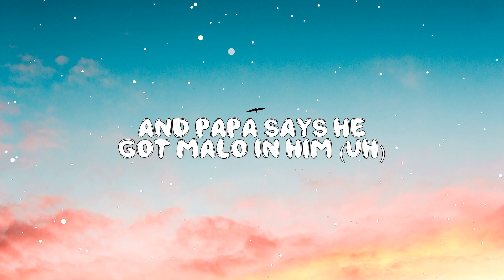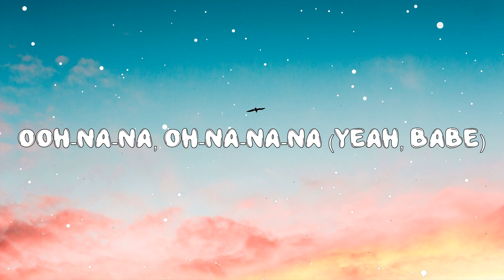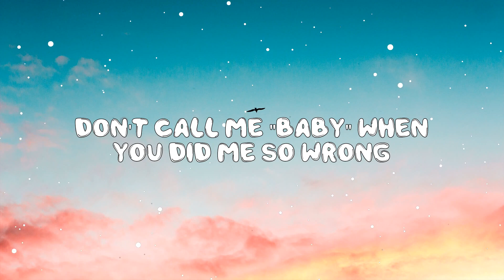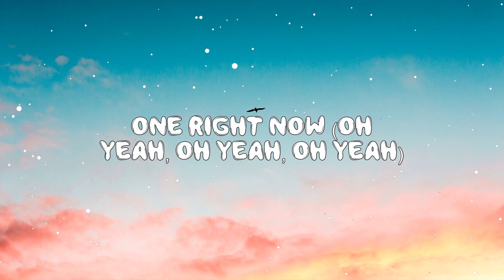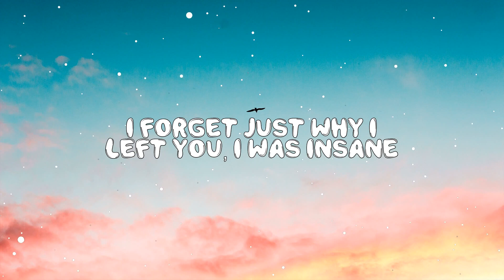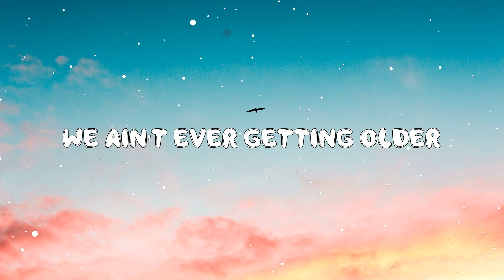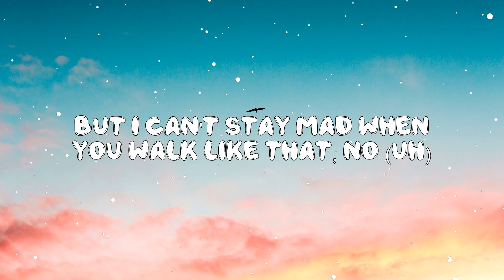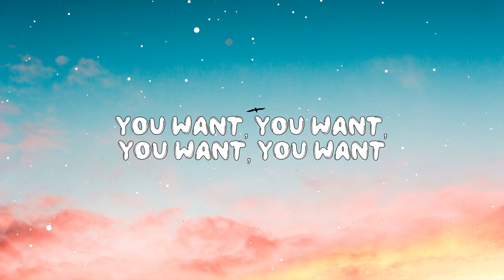Havana - Camila Cabello (Lyrics Video) |Post Malone, David Guetta ft.Nicki Minaj, Charlie Puth 🎵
Hey ! Guys,

Post Malone - One Right Now (Lyrics)
Charlie Puth - Light Switch (Lyrics)
The Chainsmokers ft. Halsey - Closer (Lyrics)